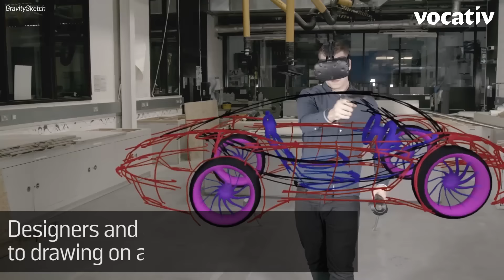Draw In Mid-Air With This Augmented Reality App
Designers and artists are not limited to drawing on a flat canvas anymore thanks to Gravity Sketch a new augmented reality app that lets the user create designs in a 3D space. Using a VR headset and two controllers, designs can quickly be drawn and manipulated. The app also enables artists to collaborate with people all over the world. The London-based start up has launched a Kickstarter to raise money for the app.